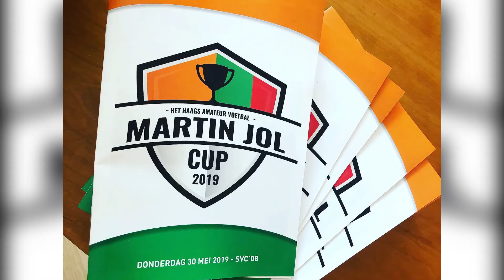SVC'08 TV met de HAV "Martin Jol Cup 2019"